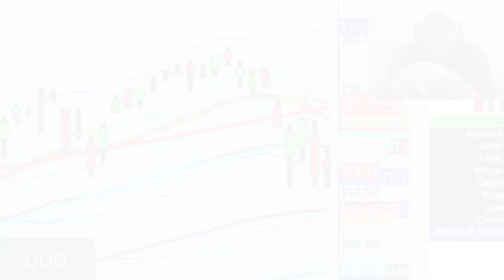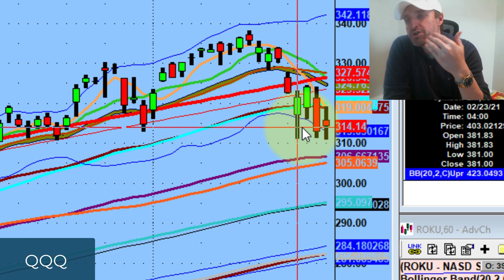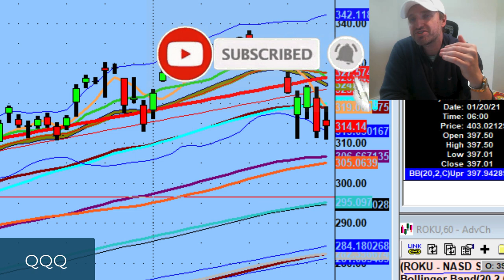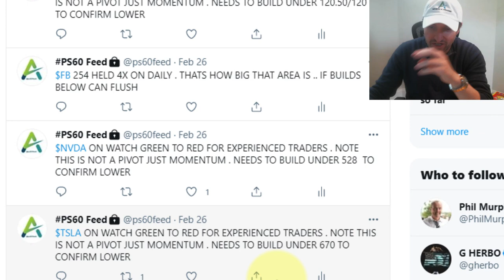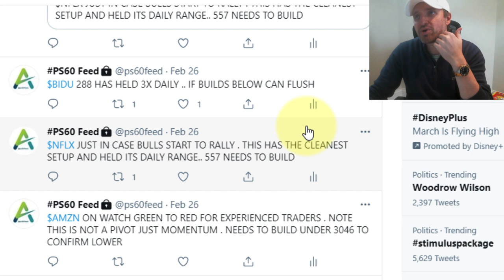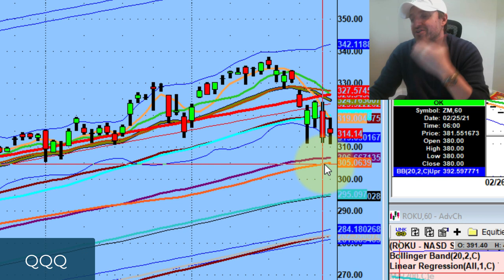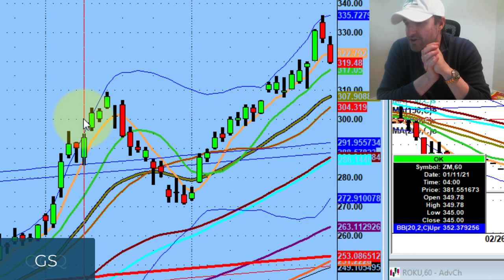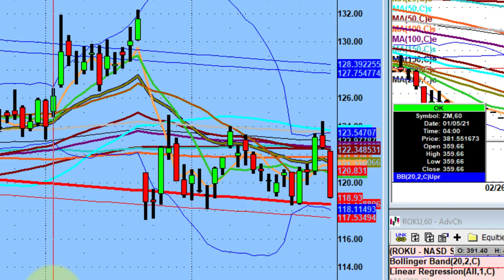Price Action Matters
Tonight we discuss the importance of getting a game plan and letting price action tell us the next move.

Why I trade only 6 60mins candles the whole day & lots of potential to the downside this week...

💚 COMMUNITY SUPPORT 💚